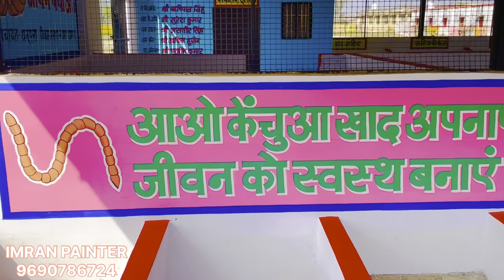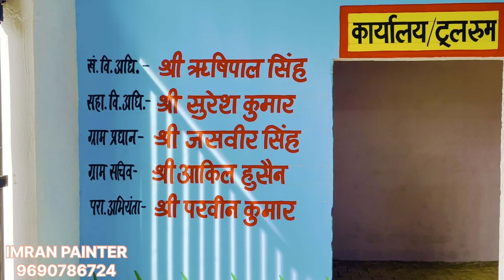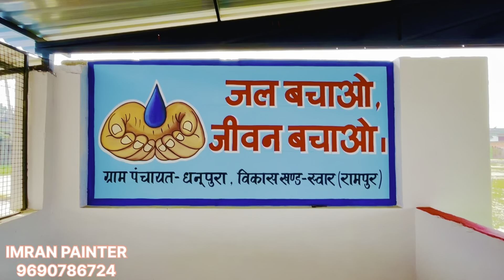RRC centre thosapshishtprabandhan swachhBharatmission wall painting sbm kuda nistaaran Kendra